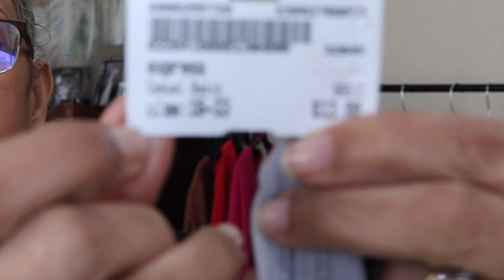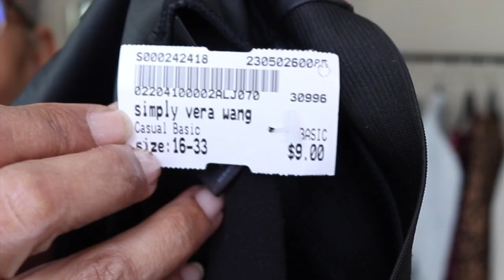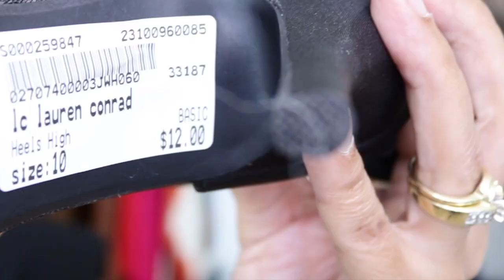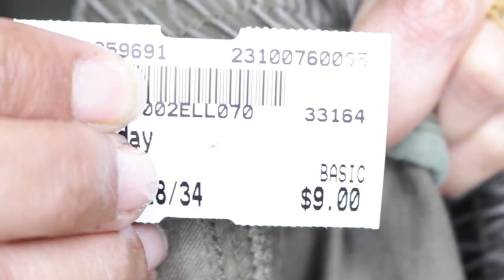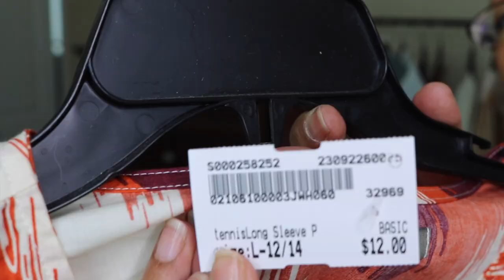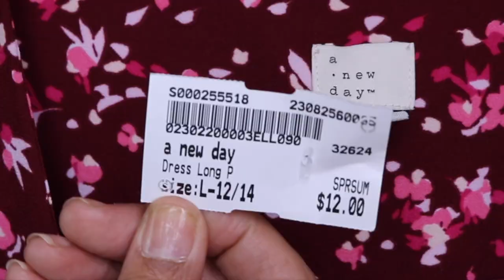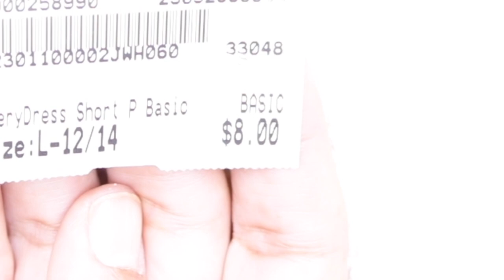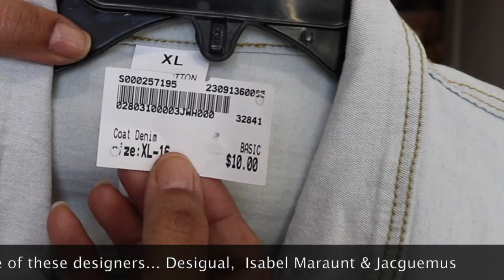FALL THRIFT TRY ON HAUL 2023 | MID SIZE 12-16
Fall is my favorite time of year for fashion, home and all the thangs!
This thrift try on haul is a fun one as i have an eclectic sense of style. I live in Florida therefore my selections reflect that.

Style Encore is a consignment shop where I purchase a lot of my wardrobe needs as I continue to lose weight. Thrifting is the most sustainable way to replenish your wardrobe as you meet your healthy goal weight. Lets think about it...you lose weight you thrift you sell or donate forward, its a win win situation and nothing ends up in the landfill!

Thank you for your support and time.
Please let me know what type videos you would be interesting seeing on this LIFESTYLE channel. I will definitely respond to  and consider the request.

Blessings of joy & peace,
Cookie